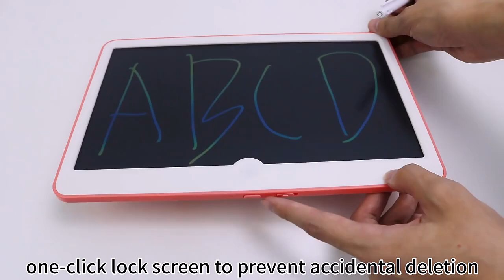Writing Education Kids Digital Colorful Pad Doodle Board Handwriting Lcd Memo Tablet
Shenzhen Newlight Industrial Co., Ltd.
2 / F, Building 4, Futing Industrial Zone, No. 19, Guanlan Avenue, Xinhe Community, Fucheng Street, Shenzhen, Guangdong, China
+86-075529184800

"Shenzhen Newlight Industrial Co., Ltd. was established in 2012. The company is located in Shenzhen, Guangdong. It is a company integrating R&D, design, manufacturing and sales. The company's main products are: LCD writing tablet, LED light pad, LED writing board, liquid chalk pen etc. In addition, the company has also won the "Shenzhen High-tech Enterprise Certificate" and passed the certification of Compliance with Social Responsibility Organization (BSCI). All products have CE, Rohs, UL, FCC, C-tick, PSE and other national certifications to ensure product quality and safety.
Newlight has dozens of sales teams who can serve customers, 5 professional engineers responsible for product development, 4 QC teams to ensure product quality testing, and hundreds of people as manufacturing teams to ensure production. Strong R&D capabilities, hundreds of products and professional services will continue to create great value for customers. In the next five years, we will continue to improve the company system, develop high-quality products, establish more standardized production lines, improve customer service levels, and further make the company a sustainable high-tech company."